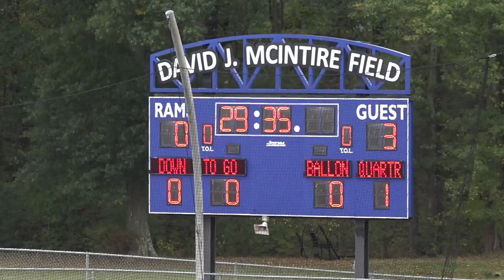Notre Dame v Hightstown Varsity Boys Soccer 2020